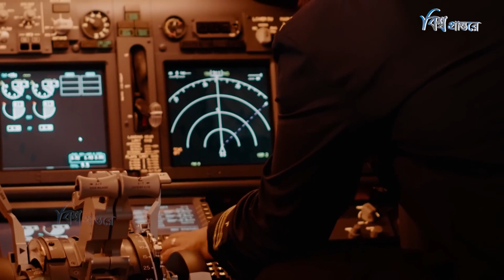বারমুডা ট্রায়াঙ্গেল | রহস্যময় ত্রিভুজাকার অঞ্চল | বিশ্ব প্রান্তরে | Bermuda Triangle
বারমুডা ট্রায়াঙ্গল, আটলান্টিক মহাসাগরের এক রহস্যময় ত্রিভুজাকার অঞ্চল। এর একদিকে যুক্তরাষ্ট্রের মায়ামি বিচ এবং বাকি দুই দিকে বারমুডা দ্বীপ ও পুয়ের্তো রিকোর সান মারিনো। এই অঞ্চলটি সারা পৃথিবীতে বিখ্যাত কারন, এইখানে মাঝে মাঝেই রহস্যময়ভাবে হারিয়ে যায় বিমান ও জাহাজ। আজকে আমরা বারমুডা ট্রায়াঙ্গল সম্পর্কে জানা অজানা নানা তথ্যই জানবো।